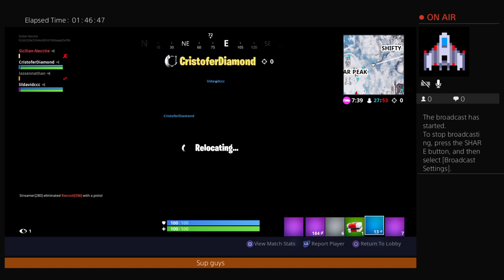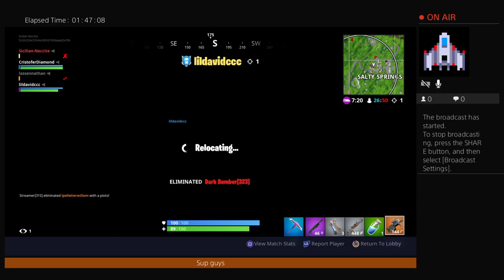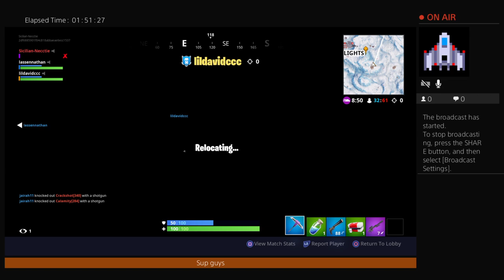Sicilian-Necctie's Live PS4 Broadcast